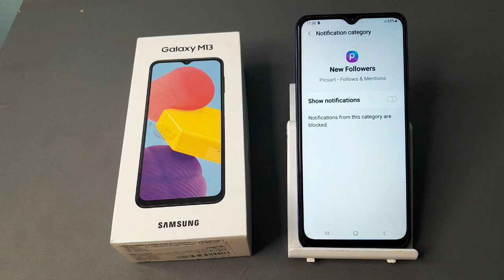how to off new followers setting in Samsung Galaxy m13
how to off new followers Samsung galaxy m13 phone|
off new followers Samsung galaxy m13  | new followers kaise off  kare Samsung galaxy m13  phone|
 Samsung galaxy m13 phone main new followers  off   kare|  new followers  off in Samsung galaxy m13